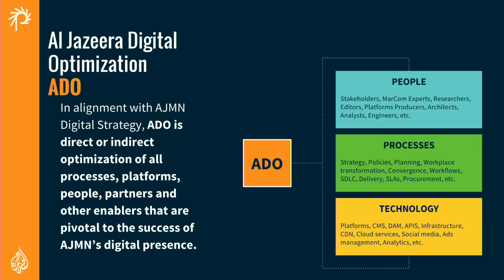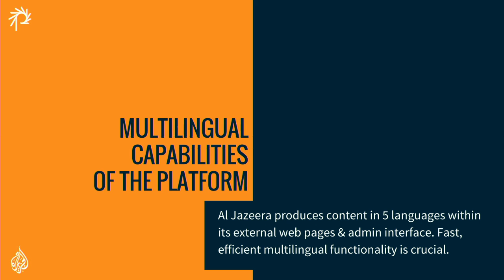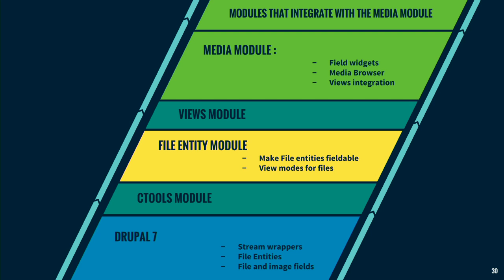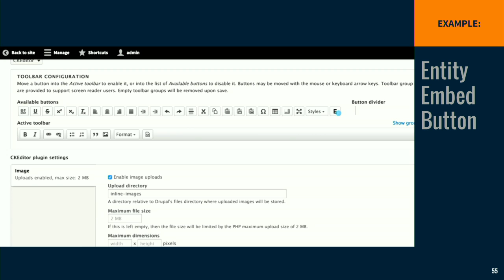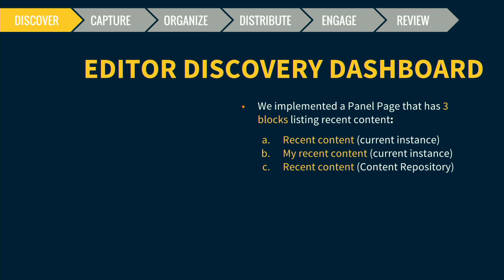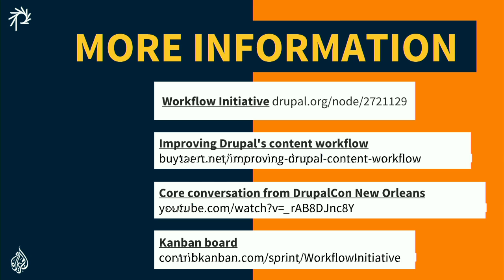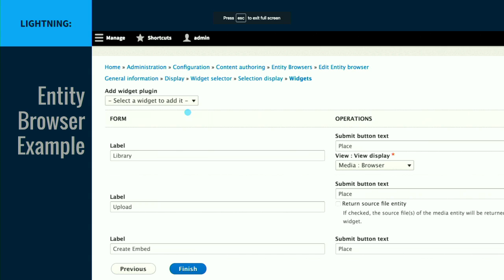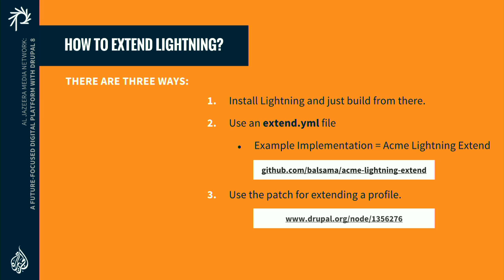DrupalCon Dublin 2016: How Al Jazeera built a future-focused Digital Platform with Drupal 8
Breaking News: Al Jazeera Builds Future-focused Digital Platform with Drupal 8

This just in: Al Jazeera Media Network, a leading provider in news and media broadcasting, is investing in its future by building a global, multi-lingual, unified CMS platform to streamline the creation and personalized delivery of news on the newly released Drupal 8 platform. This story is still unfolding!

For a global media network like Al Jazeera, Drupal 8 provides the perfect base for internationalization, future growth, and flexibility. Al Jazeera required a platform that could unify several different content streams and support a complicated editorial workflow, allowing network wide collaboration and search.

In this talk, leaders from the Al Jazeera digital project will go “behind-the-scenes” of the network’s next generation publishing platform. Hear from the Al Jazeera Product Managers and Platform Experts about how the content needs driving the media business can map to the underpinnings of a unified publishing platform. We will explore the technical advantages of Drupal 8, as well as the digital strategy that informed the endeavor. You’ll learn:

●  Why Al Jazeera Media Network decided to invest in Drupal 8 as an early adopter

●  How to use Deploy, Multi-version, and Replication modules to support an enterprise content repository

●  The implications of starting with Lightning as a base distribution

●  How Al Jazeera Media Network transformed its editorial workflow with Drupal 8 tools

For anyone working in the digital publishing industry or considering using Drupal 8 for a platform, this session is a must-see!